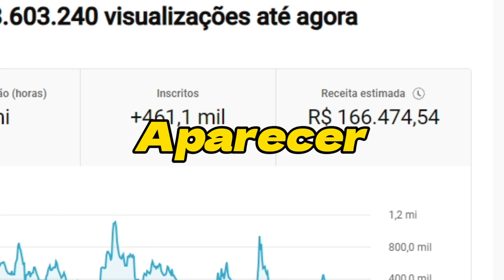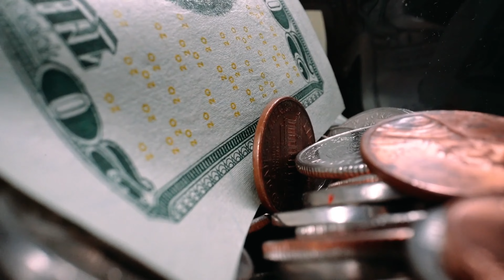EMILY GARCIA FOI DISPENSADA PELA TERAPEUTA🤣 | PodcatsDelas Cortes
EMILY GARCIA | PODCATS 5ª TEMP #01

ENTREVISTADA E HOSTS DO PODCAST:
EMILY GARCIA é uma modelo e influenciadora digital, entrevistada por LUCAS GUIMARÃES e CAMILA LOURES, no PODCATS